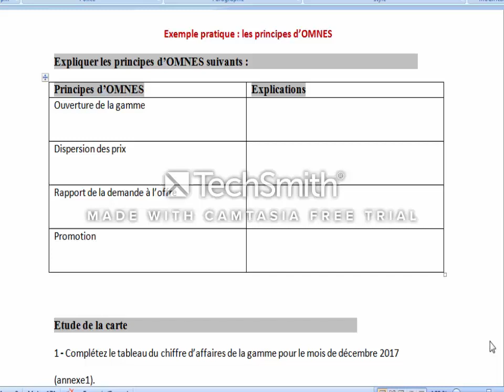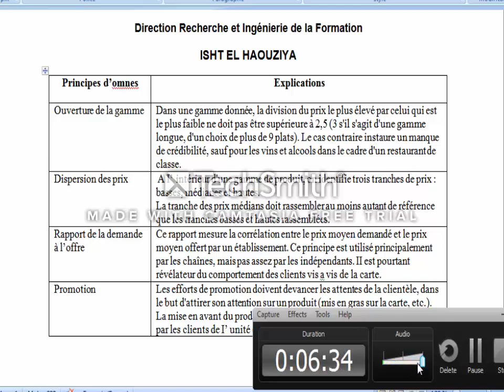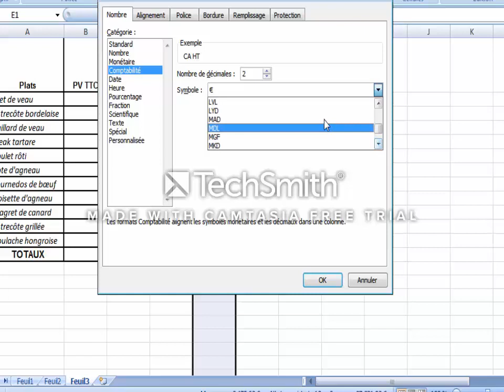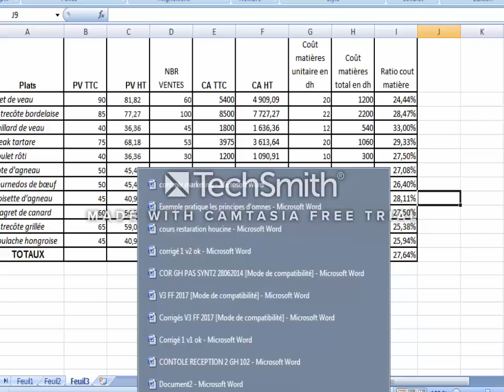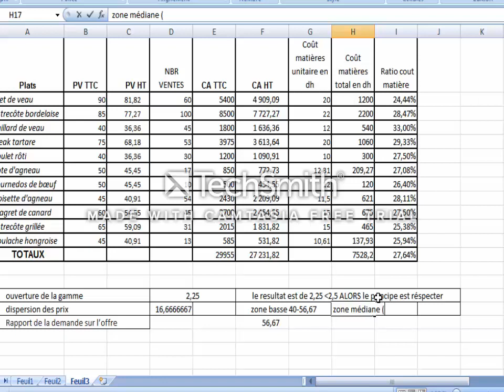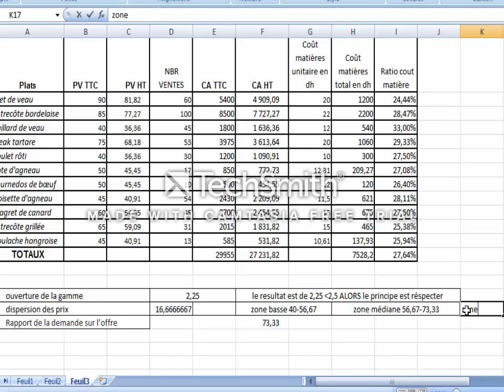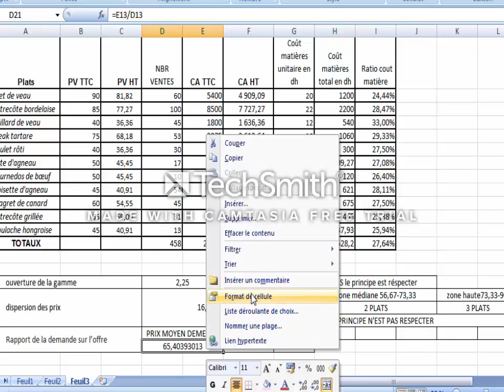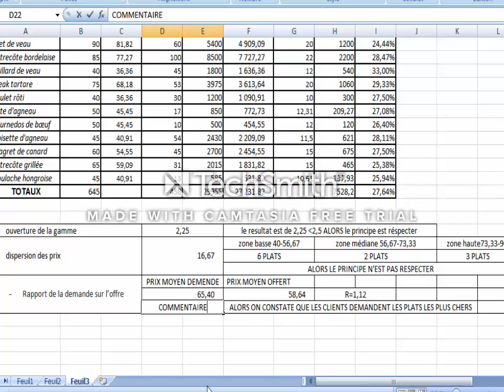les principes D'OMNES exercice d'application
Analyser les ventes
Les principes d’omnes
L’indice de popularité des plats
Contrôler le coût matière (food and beverage cost)
Le calcul du cout matière